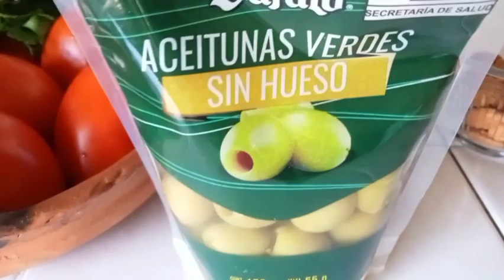MENÚ SEMANAl # "6" menú de CUARESMA.